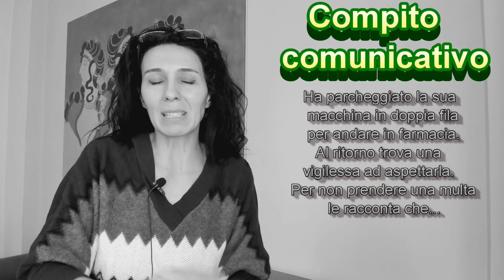CELI3, Compito Comunicativo ORALE, livello B2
Durante la prova orale del Celi3 ti viene assegnato un COMPITO COMUNICATIVO  che devi svolgere insieme all'esaminatore. Con questo video ti fornisco un esempio. Buona visione